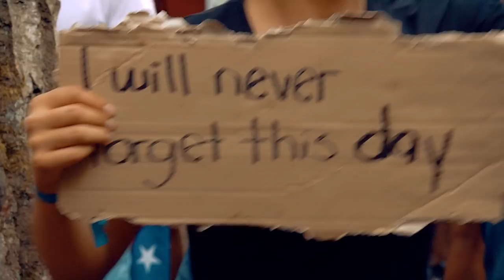Tomorrowland Belgium 2017 | Route 94